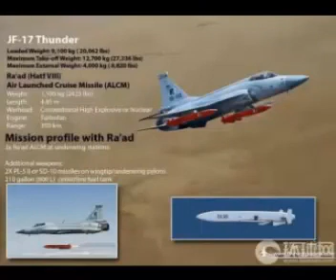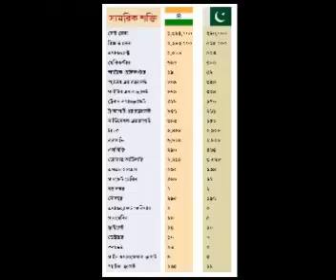দেখুন ৩য বিশ্ব যুদ্ধে ভারতের ২০০ হাজার সৈন্য মারা যাবে